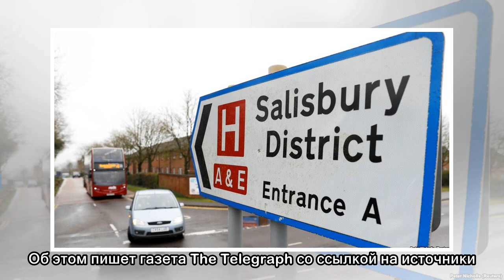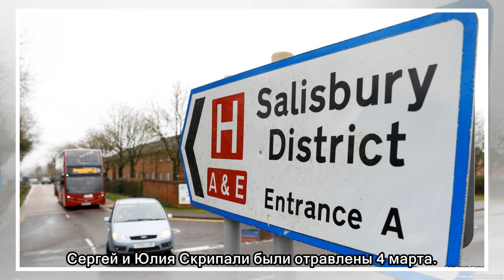Telegraph: у полиции есть подозреваемые в отравлении Скрипаля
Британская полиция и спецслужбы идентифицировали главных подозреваемых в отравлении в Солсбери бывшего агента ГРУ Сергея Скрипаля и его дочери Юлии. Они находятся на территории России. Об этом пишет г...